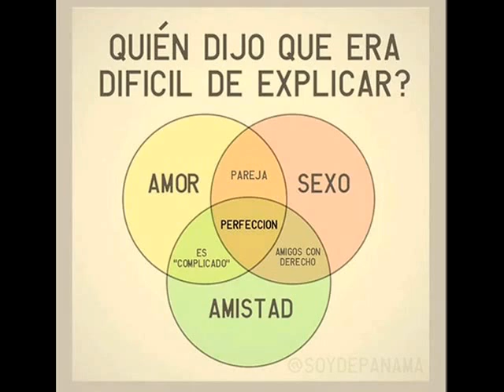Poema PRECIOSA ILUSIÓN, TÚ PUEDES SER UNA REALIDAD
Autor y Voz Jorge Humberto González Gallego
poeta Colombiano
Música de Youtube
Canción Eclipse Total de Amor- instrumental